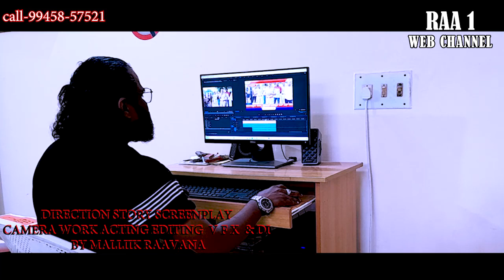yaru idare ಯಾರೋ ಇದ್ದಾರೆ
Full updete VFX web series. Best scene ಬಿಡುಗಡೆಯಾಗಿದೆ
Direction Story screenplay camera work acting editing VFX & DI  By Mallik Raavan